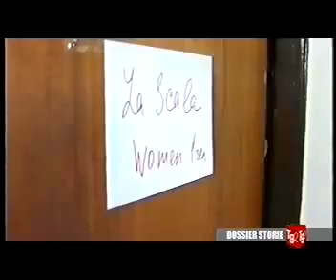"Quel Giorno Al Bolshoi" - TG2 Dossier Storie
Televised report of "TG2 Dossier Storie" about "En écoutant du Schumann" at Bolshoi Theater in Moscow.

Choreography: Emanuela Tagliavia
Costumes: Lou Antinori
Cast: Alice Firenze and Fabrizio Coppo